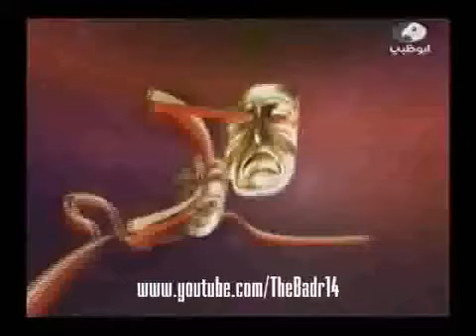باسكال مشعلانى - برنامج انت مين الجزء الاول / ( Pascale Machaalani - Program Inta Min (Part 1